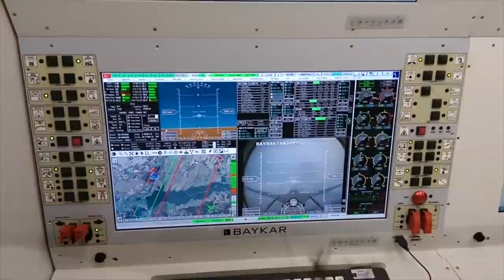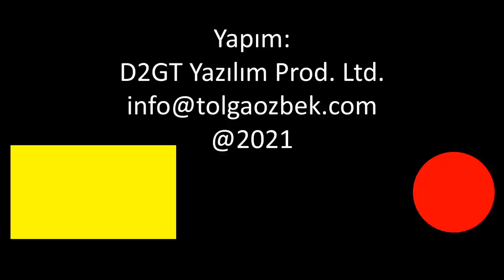Bayraktar TB2 400 bin uçuş saatine ulaştı. 13 ülkeye ihraç edildi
Baykar tarafından tasarlanan TB2 Bayraktar Taktik Silahlı İnsansız Hava Aracı, 257 adet üretildi. 13 ülkeye ihraç edildi. 400 bin uçuş saatini aştı. Operasyonlarda dengeleri değiştirdi. İşte TB2'nin 2014'ten bu yana gelişim tablosu. Kanalımıza destek vermek için
Videomuzun müziği, değerli takipçimiz Selçuk Çelebi tarafından hazırlandı:
Kanalı  @Ambient Music Selcuk Celebi   Eserlerine ulaşmak için: